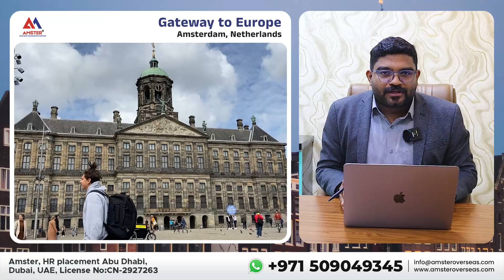Job fair in Europe part 2 | Amsterdam | Netherland | Amster Group | IT | Engineers | തൊഴിലവസരങ്ങൾ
In this video we describe about A journey to find a job opportunities for Indian professionals

AMSTER GROUP is a leading multi-national consultancy around the globe; originated in India, they handles migration, studies aboard namely to Canada, United Kingdom and Singapore with the help of qualified professional team and supported by ICCRC&MARA. We also provides coaching and guidance for clients to attaining desired band scores in IELTS (following the CLB9 system).The lady strength of the organization; the CEO Mrs. Parvathy has given her knowledge and experience for the upbringing of the institution. The process is simple and we make it even simpler.

EI Benefit for PR Holder's 2022 :

 • കാനഡയിൽ ജോലി പോയാ...
NOC to TEER :

 • 2016 NOC SYSTEM ഇ...
LMIA PROCESS 2022  :

 • LMIA PROCESS 2022...
Canada PNP Programs in 2022 :

 • PNP |5 പ്രൊവിൻസ് ...
CANADA EXPRESS ENTRY DRAW 2022 :

 • CANADA | EXPRESS ...
PR for Truck Drivers in canada | New TEER System :

 • NEW TEER SYSTEM T...
Quebec Migration :

 • QUEBEC IMMIGRATIO...
Pilot Program in Canada :

 • Pilot Program in ...